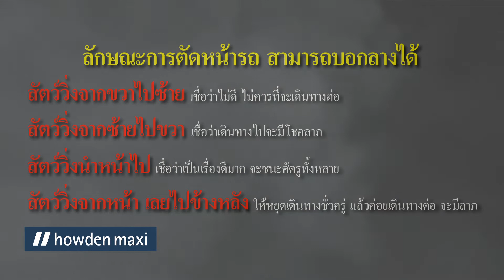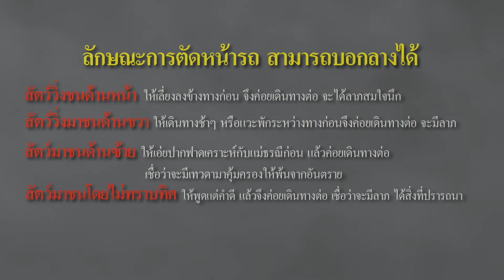โดนสัตว์ตัดหน้ารถ ดีหรือร้ายกันแน่ !? | โสภิรัชญาพามู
วันนี้ โสภิรัชญาพามู จะขอเปิดตำราความเชื่อ ดูลางบอกเหตุจากลักษณะการโดนสัตว์ตัดหน้ารถ โดนตัดหน้าแบบไหนจะเป็นลางบอกเหตุอย่างไร และที่สำคัญนอกเหนือจากลางบอกเหตุต่างๆ แล้ว  การโดนสัตว์ตัดหน้าอาจจะก่อให้เกิดอุบัติเหตุก็เป็นได้

โดยเฉพาะกับรถยนต์ Honda ที่ตอนนี้ "จ่ายเบี้ยอู่ แต่ซ่อมห้างได้" เบี้ยประกันรถยนต์ Honda โครงการพิเศษ ทิพยประกันภัย และ ฮาวเด้น แมกซี่ ติดต่อสอบถามรายละเอียด แอดไลน์ @howden_maxi หรือโทร 1334